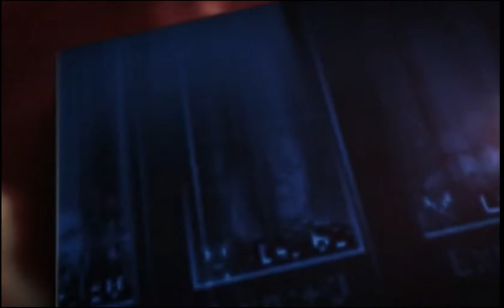Alliance Conquest Season 11 Round 1 KUM vs TW*